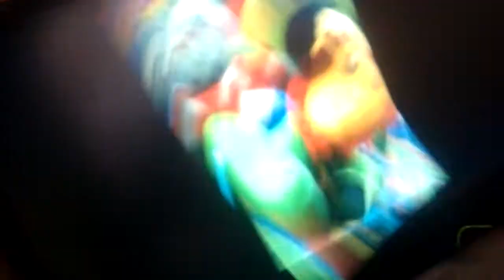pvz por el mundo episodio 5 Estados Unidos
playlist de la serie pvz por el mundo
zayXXD5678
zayXXD5678EXE

josesantosmonsivaistik

monsivaisjosesantos

cuentas del team (roblox)

Lendal2020
Enmaster11
Godsanes123
Martindsc
Daphneplay1